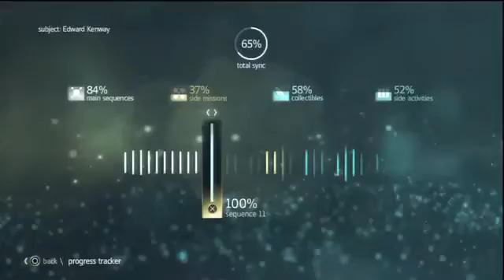Assassin's Creed 4 Black Flag 100% walkthrough part 46 Sequence 12 Guvernor no longer